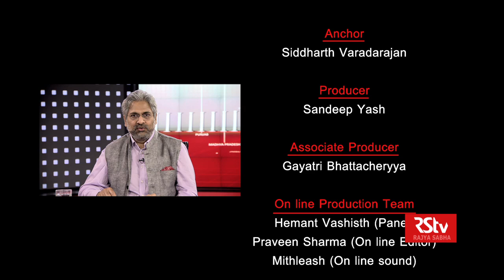George Katrougalos in Indian Standard Time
Anchor   :  Siddharth Varadarajan, Founding Editor, The Wire

Description: In conversation with Alternate Minister of Foreign Affairs of Greece - George
Katrougalos